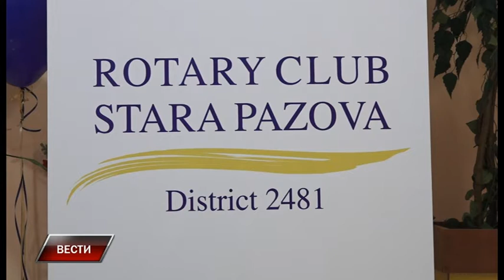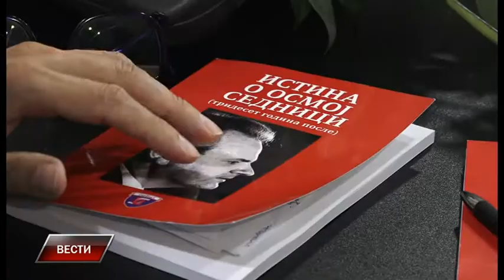Vesti 16 6 2018